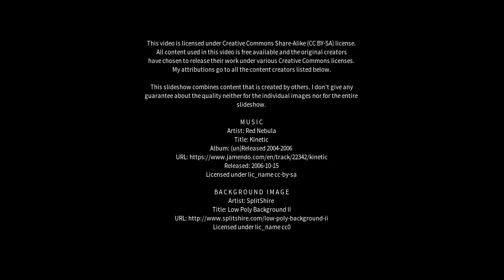Best places to visit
Best places to visit - Wilshamstead (United Kingdom) Best places to visit - Slideshows from all over the world - City trips, nature pictures, etc.